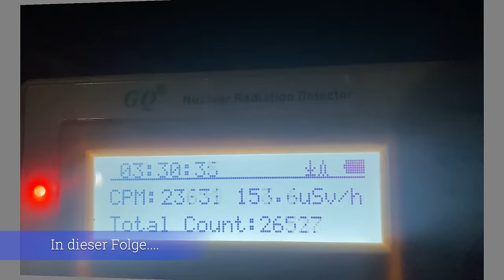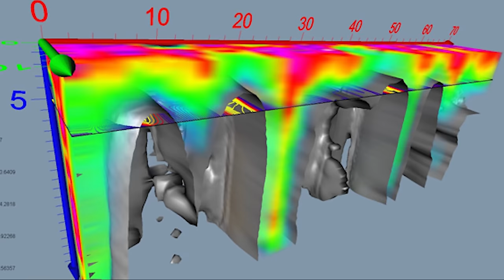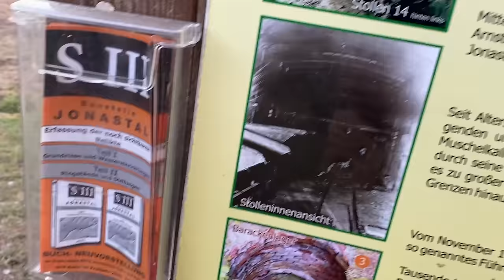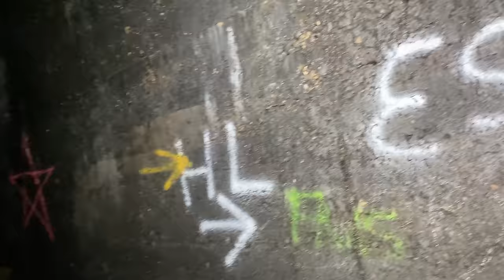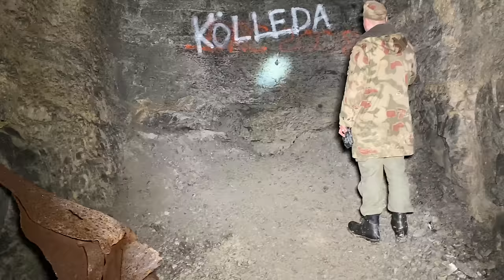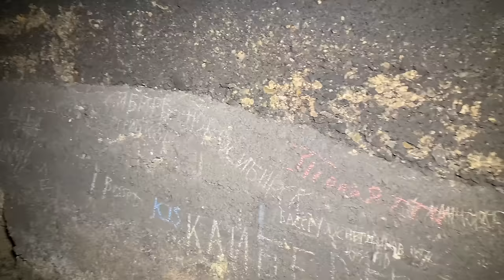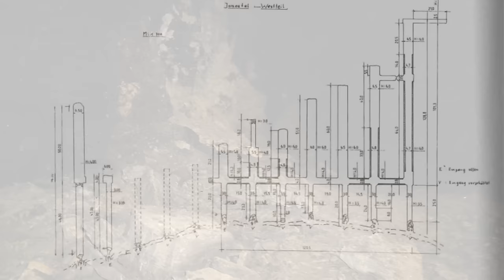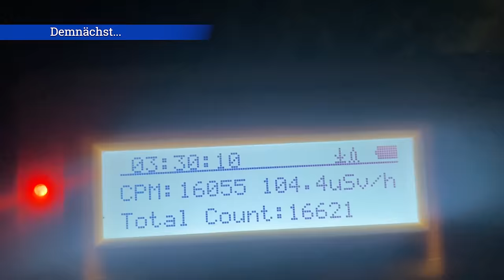Geheimes Reich Jonastal I Lagern hier Atomwaffen? Was geschah im Jonastal KlappspatenTV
Herzlich willkommen zu einer weiteren Folge von KlappspatenTV.  Diesmal: Geheimes Reich Jonastal I Lagern hier Atomwaffen? Was geschah im Jonastal KlappspatenTV

►►► Dokumentation
Geheimes Reich Jonastal I Lagern hier Atomwaffen? Was geschah im Jonastal KlappspatenTV Was geschah hier im Jonastal zu Zeiten des Zweiten Weltkrieges? Liegen hier die deutschen Atomwaffen, gibt es noch weitere Stollen die unentdeckt blieben, wird hier der Goldzug und das Bernsteinzimmer versteckt? Warum sind die Unterlagen über das Jonastal erneut für Jahrzehnte gesperrt wurden. Warum mauern deutsche Behörden, hat man angst vor radioaktiver Verstrahlung? Laut Hobbyforschern liegen hier wirklich meherer deutsche Atomwaffen. Die Spurensuche beginnt.

Vielen Dank an alle beteiligten Personen, meine Lokalen-Kontaktpersonen und die Zahlreichen Interviewpartner und das von Ihnen bereitgestellte Bild und Videomaterial.

Quellen: Anwohner, Experten, Forscher, Historiker. Bild und Videomarterial: Eigenes Aufnahmen. Bild und Videomaterial extern: Zeitzeugen, Anwohner, Experten.

►►►Mein Equipment

►Bushcraft

3er-Set Feuerstein-Blöcke aus Magnesium Feuerstahl

Jetboil Gaskocher

►Textilien

►Kamera
Panasonic LUMIV FZ300

Smallrig Käfig

►Ton

►Licht